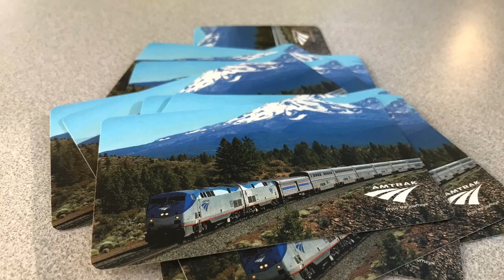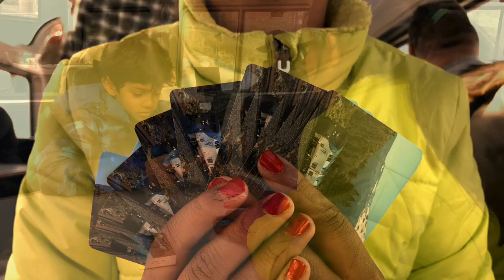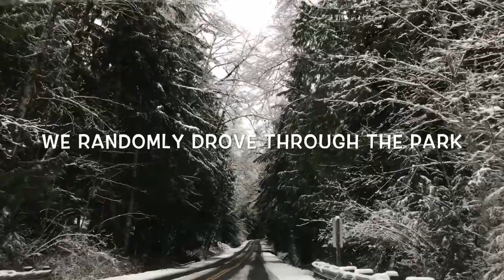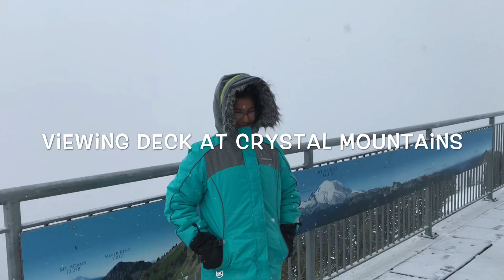Amtrak Coast Starlight Experience - Train Ride to Seattle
We absolutely loved our train journey on Coast Starlight from San Jose to Seattle. Beautiful views, ample food, snacks & drinks. It was a delicious experience for our hearts, eyes, and mouth.

Day 1 and Day 2: We started our trip from the San Jose Diridon station on 22 Dec at 8:20 PM and reached Seattle Tacoma the next day around 8:00 PM. The main point of the journey was, It was to be about twenty-four hours long. The keyword being, about. To us, that was actually the thrill, the unhurried pace, and freedom from absolute time. Our train was a couple of hours late due to some technical issues. This journey took about 24 hours. We crossed part of California, Oregon, and Washington. It was a ride through the snow-filled meadows, white redwood forests, and vast majestic mountains. The scenery was breathtaking and worth making this trip again!

We made our reservation at the Embassy Suite Hotel near Seattle Tacoma Airport. Upon arrival, we took a uber to the airport. Airport was about 10 mins away from the train station. We picked our rental car from the airport before we checked into the hotel.

Day 3: After having a scrumptious breakfast in the hotel we started driving towards Mount Rainier. This was my fourth time in Seattle. I wanted to see the places which I have never seen before.

Mount Rainier is the tallest mountain in Washington. This peak is located southeast of Seattle. Most parts of Mount Rainier was closed in winter. We drove randomly through the beautiful wintery woods, sang loudly, fought with snowballs, and took pictures. Finally, we came to Crystal Mountain.
We took the gondola to the top of the Mountain. This ride took us 2,400 vertical feet to the summit where we couldn’t see expansive views of Mt. Rainier. It was snowing heavily, so visibility was very poor. but we saw people skiing double diamond and triple diamond slopes. That was quite an experience.

We came back to the hotel before the evening happy hours and enjoyed Christmas eve with friends.

We had dinner at a restaurant inside the Embassy Suit, Basils. It was a hidden gem that we explored. My one regret, I do no recall the chef’s name. Any food that he touched was elevated to a whole different level. As banal as a caesar salad, in the hands of this superlative food artist, turned into an ethereal experience. I know I am gushing, but it is hard to describe the joy our palates felt. Clam chowder with a hint of salmon? Ditto. And the lamb chops were something to die for. We ended up choosing the lamb chops for multiple dinners.

Day 4: It was Christmas Day with a full night of snow. The whole city was painted in black and white, truly a white Christmas for us. After breakfast at the hotel, we started our day by driving to Mount Olympus. We didn’t have any real plans for the day. We drove for a few hours and then took a detour towards Bainbridge Island. Boarded a ferry towards downtown Seattle. It was a beautiful ride, we could see the Seattle skyline from Elliott Bay. In the downtown area, we drove at a leisurely pace, passed by the Space Needle and the original Starbucks coffee house. We rented a lime bike at Totem Pole and spent some time biking in that area.

We came back to the hotel a little early, as this was our last night in Seattle. We were to check out from the hotel the next morning. After dinner, we finished packing and went to bed.

Day 5: It was December the 26th. And I was scheduled to be at work in the morning. So I took the first flight to San Jose. My husband took my daughter to the Boeing museum and they spent their day looking at aircraft from the past, present and a peek into the future. I received my family at San Jose airport in the evening. It was a gorgeous trip, we still cherish those beautiful memories in our mind.